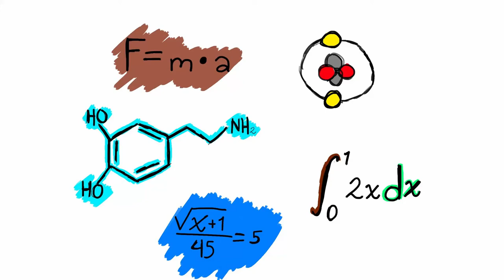Tráiler del canal, Libro 1 | Dquíndu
Volveré muy pronto, tal vez, quizás, mejor no repito ese chiste.